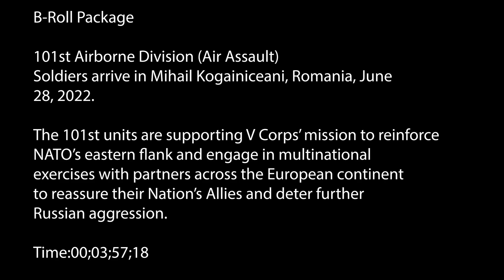101st Soldiers arrive at Camp Mihail Kogălniceanu | Video by Sgt. 1st Class Jacob Connor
CONSTANTA, Romania – Elements of the 101st Airborne Division (Air Assault) began arriving to the Mihail Kogalniceanum Airbase in Romania on June 20 and will continue to arrive during the next several days.

Headquarters, 101st Airborne Division (Air Assault) and the 2nd Brigade Combat Team will support the U.S. Army V Corps mission to reinforce NATO’s eastern flank and engage in multinational exercises with partners across the European continent in order to reassure our nation’s allies and deter further Russian aggression.

The deploying 101st soldiers do not represent additional U.S. forces in Europe but are taking the place of the soldiers from the 82nd Airborne Division Headquarters and the 3rd Infantry Brigade Combat Team of the 82nd Airborne Division.

In all, approximately 4,700 soldiers from the 101st Airborne Division will deploy to locations across Europe.

“Fort Campbell units are always prepared to deploy world-wide on short notice to conduct contingency operations in support of our national security objectives,” said Maj. Gen. JP McGee, Commanding General, 101st Airborne Division (Air Assault). “101st units have been in an increased readiness posture for several months and our Soldiers are ready. They will provide valuable support for our higher headquarters and reassure our Allies at this critical moment.”

As one of the U.S. military’s contingency response forces, the 101st Airborne Division (Air Assault) has units ready to deploy worldwide on short notice to conduct a range of military operations from humanitarian assistance to combat capabilities.

“Since D-Day, June 6, 1944, this division has repeatedly answered the nation’s call in every major conflict. Once again Screaming Eagles head to Europe. The Screaming Eagles of today are ready to support our Allies to preserve the long-lasting stability in Europe that our predecessors fought and died to secure,” said Maj. Gen. JP McGee, Commanding General, 101st Airborne Division (Air Assault) and Fort Campbell.

Story by Lt. Col. Karolyn McEwen